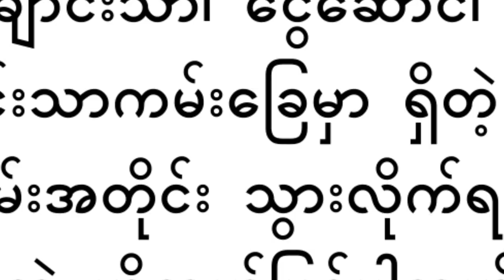Hotel ACE - Chaung Thar ဟိုတယ်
Hotel ACE ဟိုတယ်က ချောင်းသာ၊ ငွေဆောင်၊ ငပလီ စတဲ့နေရာတွေမှာ ရှိပါတယ်။ ဒါကတော့ ချောင်းသာကမ်းခြေမှာ ရှိတဲ့ ဟိုတယ်ပါ။ ချောင်းသာကိုရောက်လို့ ရွှေသောင်ယံလမ်းအတိုင်း သွားလိုက်ရင် တောင်ကုန်းလေးပေါ်မှာ ရှိတဲ့ ဟိုတယ်ဖြစ်ပါတယ်။

- Zin Maung Travel